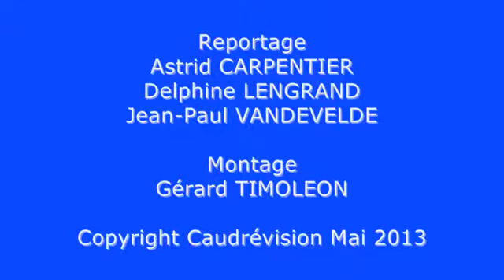Invasion de Playmobiles à Bertry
Cette fois se sont 7000 personnes qui ont défilé devant ces stands pour la bonne cause, la suite de cette vidéo sera LA ROPARUN mais c'est une autre histoire BRAVO les ch'tits coureurs DU COEUR !!!